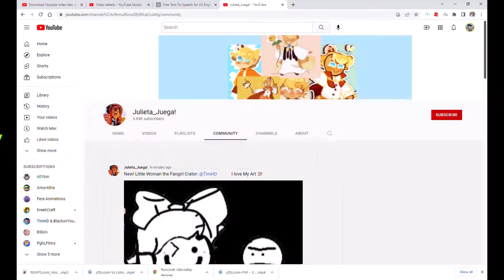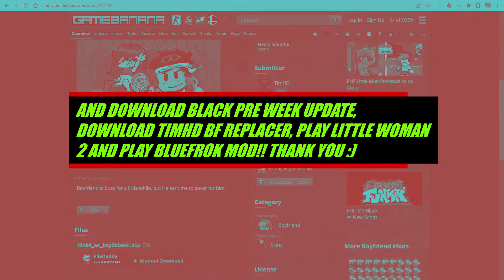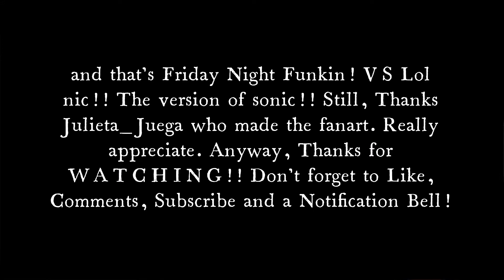THIS FANART LOOKS GOOD 😲! || TimHD Plays VS. LOLNIC in Friday Night Funkin!!!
In this video, We are playing Friday Night Funkin! We have Lolnic!! The version of sonic!! Enjoy the Video :)

The Fanart was made by @Julieta._.JuegaYT